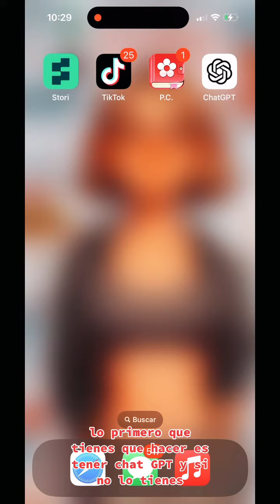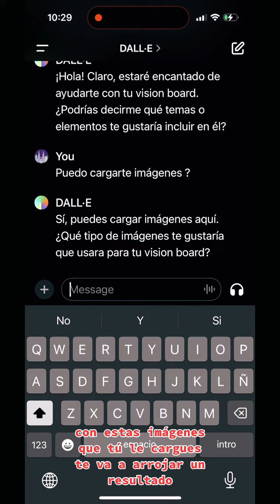2024: Crea Tu Futuro con IA - ¡Vision Board Revolucionario con ChatGPT y DALLE!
🌟 ¡Transforma tus Sueños en Realidad con Inteligencia Artificial para 2024! 🌟 En este emocionante video de 2 minutos, te guío a través de la creación de un Vision Board futurista y único para el 2024, ¡utilizando el poder de la inteligencia artificial con ChatGPT y DALLE! Si estás listo para dar un salto cuántico en la planificación de tus metas y sueños, este video es para ti.